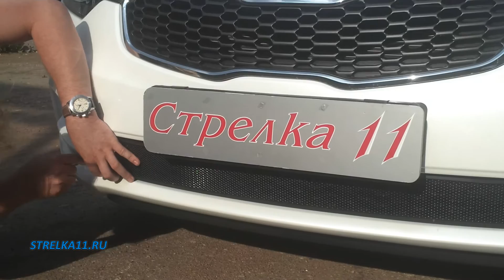Защита радиатора для KIA CERATO с 2013 г.в. - strelka11.ru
Защитная алюминиевая сетка радиатора для автомобиля KIA CERATO с 2013 г.в.